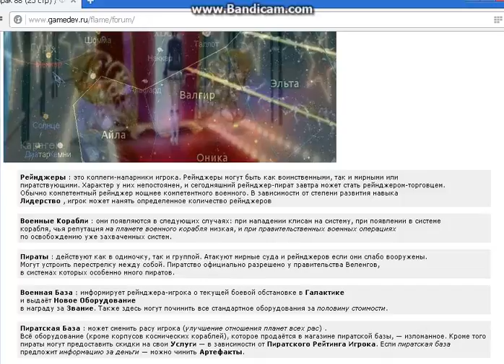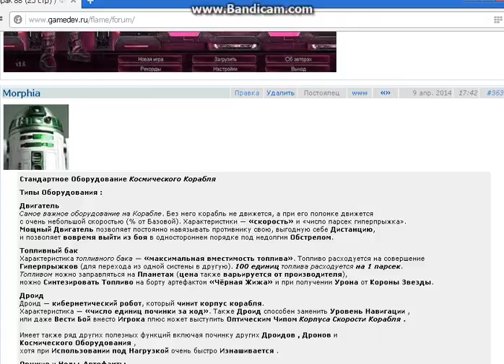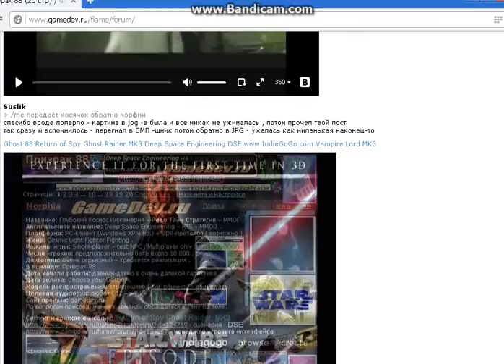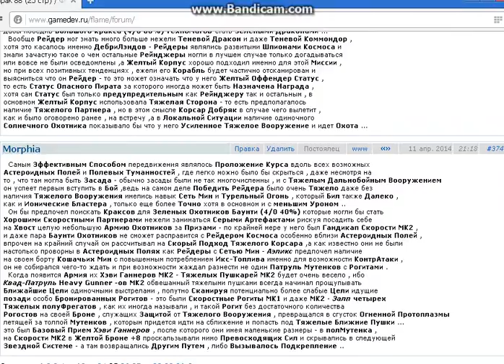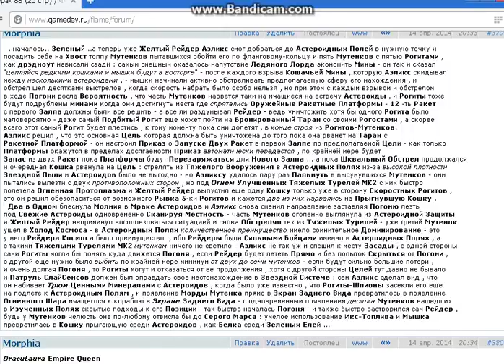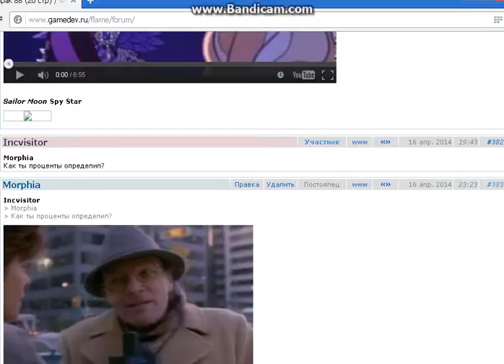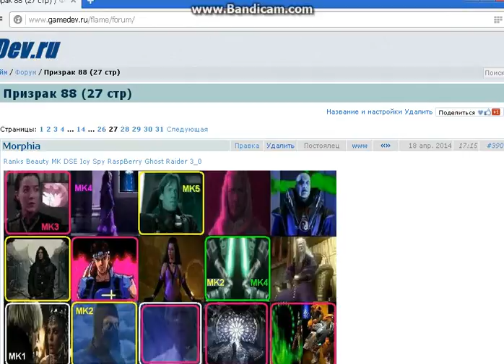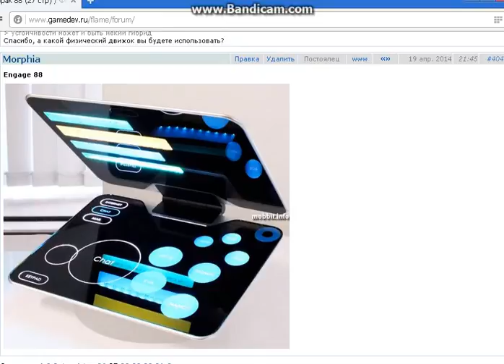Ghost 88 DSE 8 9 DS Battle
Ghost 88 Vampire Lord